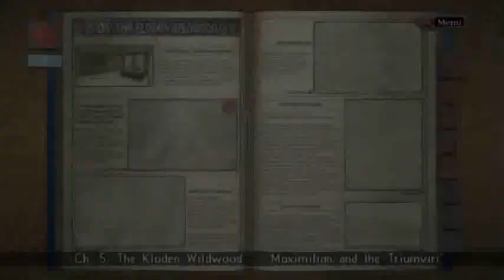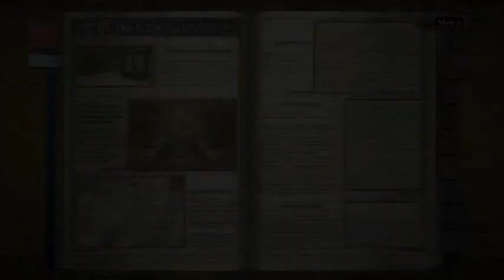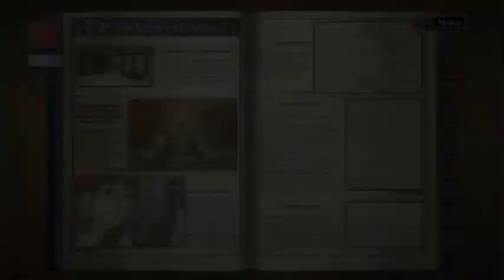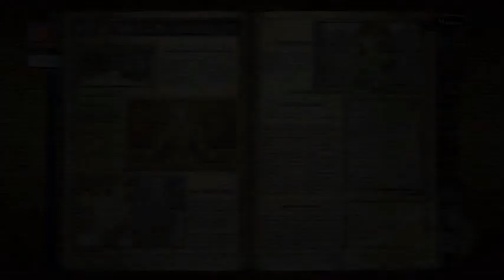Valkyria Chronicles - Chapter 5 - Part 1